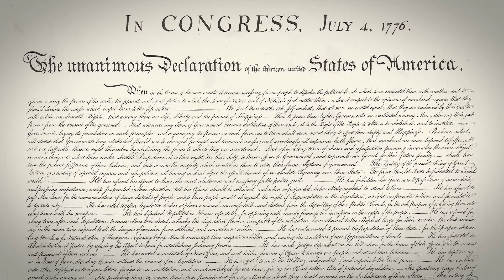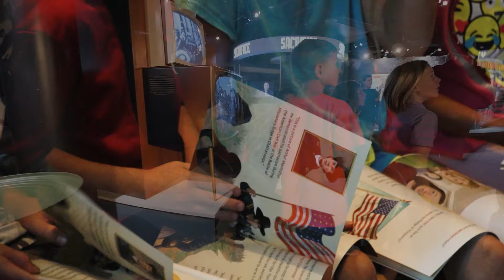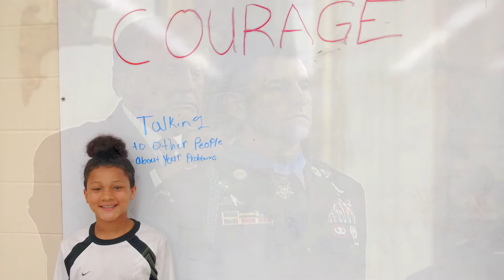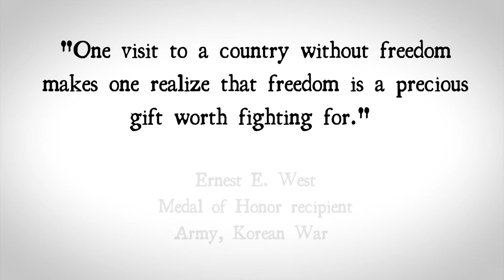Medal of Honor | Celebration of Valor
The Medal of Honor...our nation’s highest award for valor has been presented to those few Americans who have exemplified the character traits that all Americans find instrumental to the continuation of freedom.

Patriotism, Citizenship, Courage, Integrity, Sacrifice and Commitment - these noble qualities are both timeless and universal. They are within the reach of every boy, girl, man and woman who endeavors to be a part of something bigger than themselves.